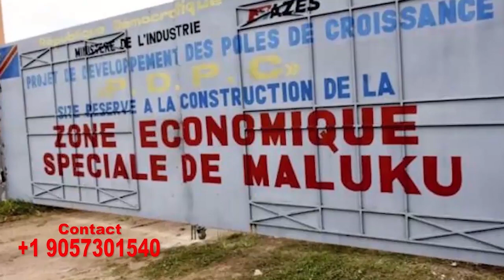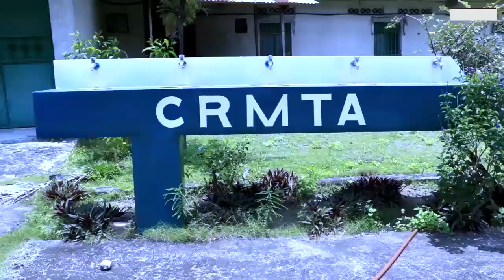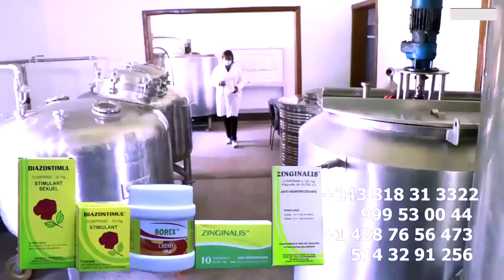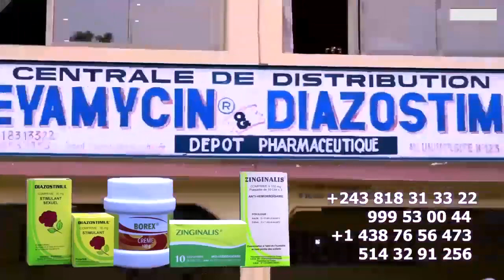Droit De Réponse Conflit JB MPIANA Mise En Garde à FALLY IPUPA Et KOFFI Sur Affaire Stade De Martyrs